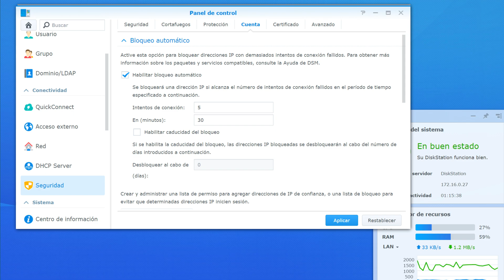APRENDE A SECURIZAR tu NAS SYNOLOGY en 60 segundos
Empieza a haber ransomware que atacan a la parte del DSM del los NAS Synology, defiende tu NAS con su "consejero de seguridad" a ver si consigues que tenga este aspecto!!! A ver esas capturas de pantalla...

Aparte de seguir todas las recomendaciones de su consejero de seguridad no te olvides de:
- Activar el baneo por IP con ataques de fuerza bruta
- Activar la protección DDOS aunque no se vea desde internet
- Revisar que solo un usuario (admin) tenga permisos en el DSM
- Revisar los permisos de cada user con respecto a las aplicaciones del NAS y dejarlos todos denegados si es posible
- Hacer tu copia de seguridad

A disfrutar con tu NAS! :-)

Proyecto Monitorización de niños para detección de deficiencias cognitivas y físicas

Placa Base: Dual Socket X79
Memoria RAM: 128GB DDR3 1866Mhz
Monitor 1: 28 pulgadas 4K 60 FPS HDR 1mseg BENQ por Display Port
Monitor 2: 22 pulgadas FULL HD SAMSUNG por DVI
Monitor 5: 13 pulgadas FULL HD OKI por HDMI
Cámara Vertical: Xiaomi Redmi Note 8T 4K con APP iVcam por cable USB
Cámara Inalámbrica: Apple iPhone 11 Pro con APP iVcam por WIFI
Selector de escenas: El gato stream deck mini por cable USB
Internet: 1000/1000 mbps con 11ms de ping